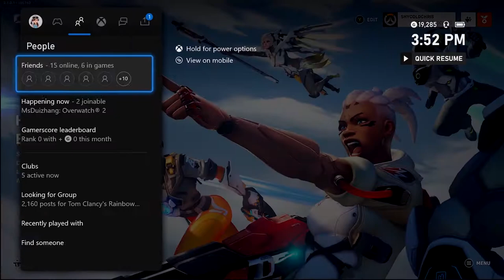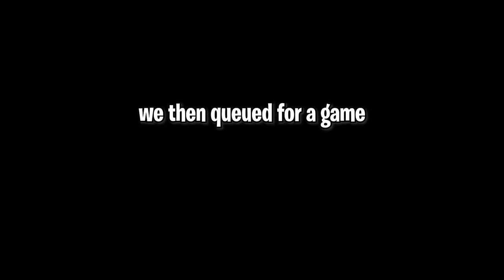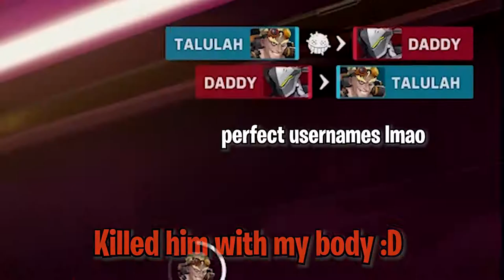R6 Player Tries Overwatch 2...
Overwatch fans, spare me please.